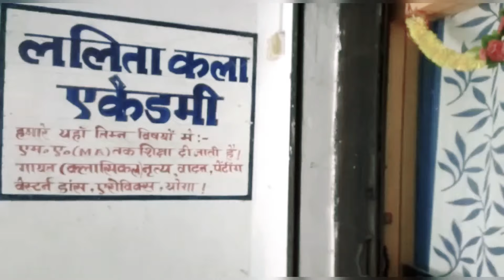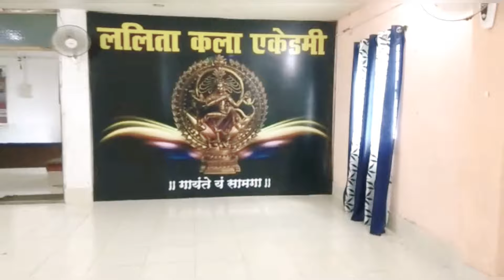Lalita Kala Academy Jamui | Dance Studio Tour